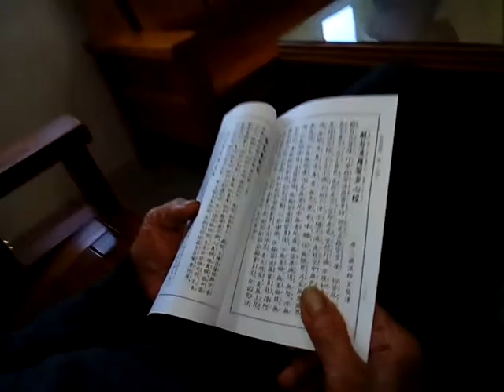VID 20180102 111111長者前賢班員看心經_愛祥佛堂老菩薩班